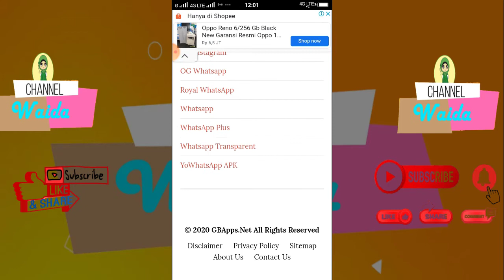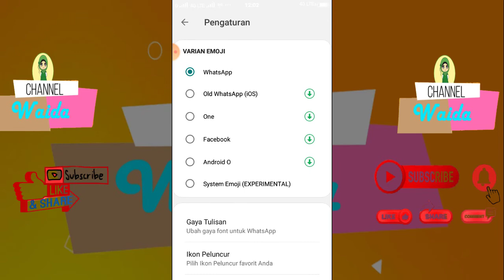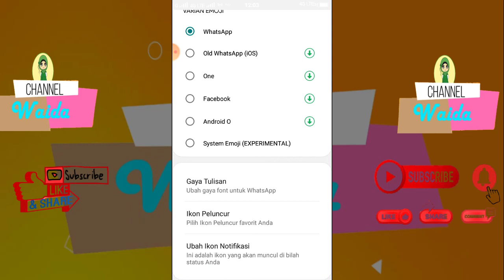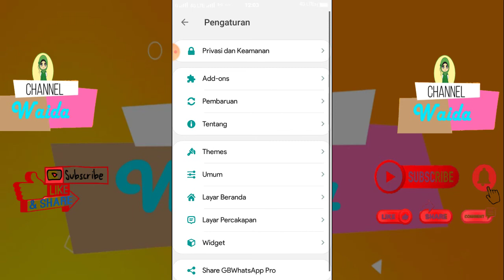Gampang Banget !!! Cara Mengganti Huruf Di Whatsapp Tanpa Aplikasi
segera daftar otomatis uang akan masuk, bisa di tarik menggunakan metode transfer bank, ovo, dana, dll CARA MUDAH BUAT APLIKASI  ANDROID SENDIRI TINGGAL KLIK AJA JADI APLIKASI, APLIKASINYA BISA DI MONETIZE.
KLIK DISINI Jual Template Banner Desain Cocok Yang Jualan Online Via Sosmed atau Marketplace Hanya 99 Ribu dapat 1450 Tempate, Tinggal Edit di Power Point

Hai Sobat kali ini Channel Waida akan membahas tentang Cara Mengganti Huruf Di Whatsapp Tanpa Aplikasi.

Bagaimana Cara Mengganti Huruf Di Whatsapp Tanpa Aplikasi ? Caranya sangat mudah teman-teman.

Ikuti dan simak video Cara Mengganti Huruf Di Whatsapp Tanpa Aplikasi sampai selesai ya.